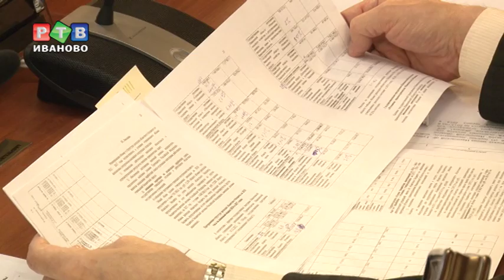Бюджет дефицитный, но все же социально ориентированный